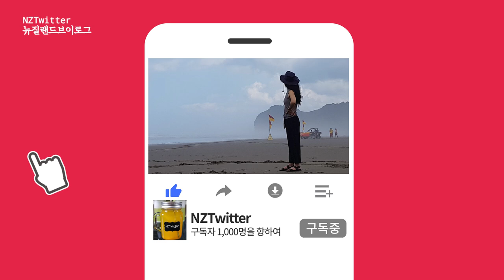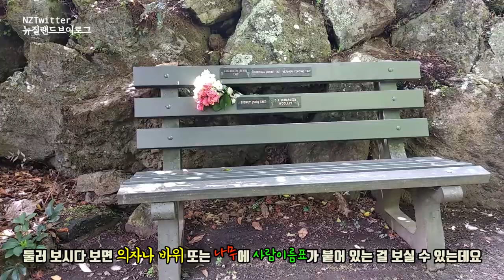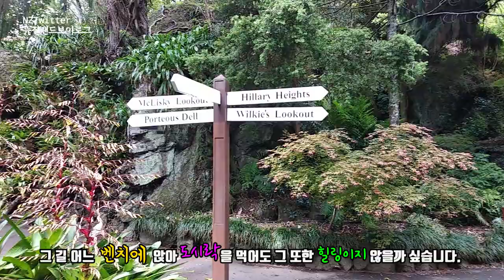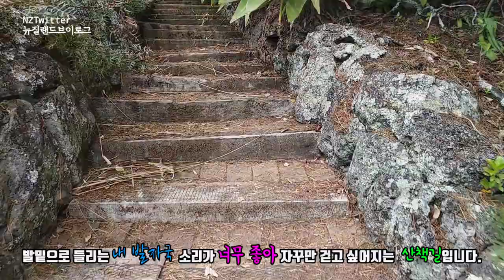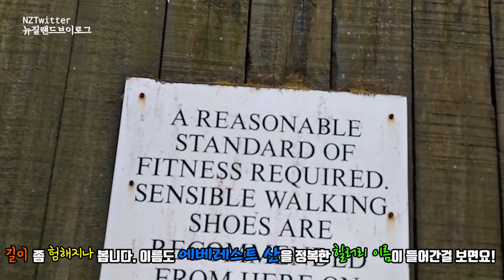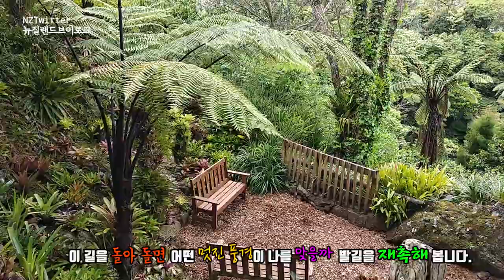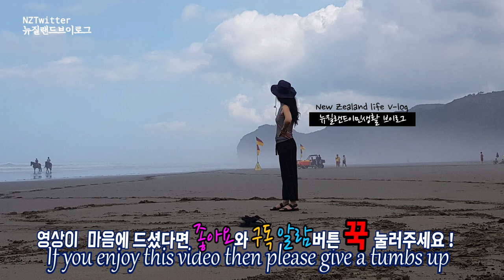[Eng]Mt Eden에 에덴동산 마운트 이든 가든 오클랜드 Mount Eden Garden Auckland New Zealand[뉴질랜드 이민일상 브이로그]뉴질랜드여행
오늘 NZTwtter가 준비한 영상은 하버브릿지를 건너 마운트 이든에 있는 마운 이든 가든에 아는 형님 내외분과 아는 언니와 함께 산책겸 나들이 힐링을 다녀온 소식이랍니다. 날 좋은날을 기다려 드디여 도착한 이든 가든, 저는 이든 가든 카페인줄 알고 갔는데, 이런 멋진 곳이 있을줄이야
The video NZTwter prepared today is a trip across the Harbour Bridge with friends to Mount Eden Gardens. Waiting for a good day, we went to Eden Garden, thinking it was an Eden Garden cafe, but there was not only a cafe, but a really nice garden.